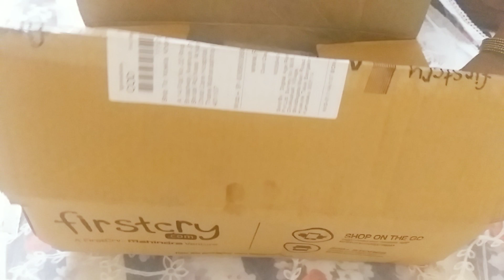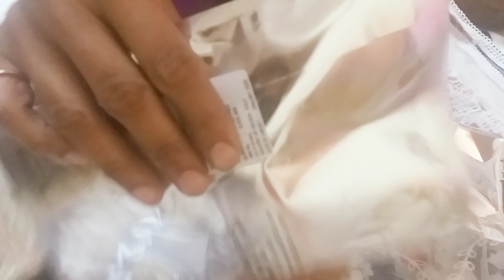ASMR unboxing 7 new 🤩 sponges 'first cry' ready to Squeeze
this is just a small unboxing video of 7 new sponges i ordered from Firstcry.

Other Website & App Links
Asmr Soapy Clouds On Instagram

To Buy Cleaning Products And Sponges.